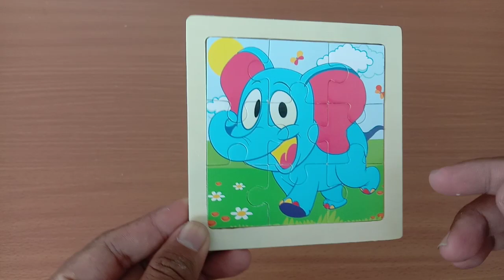Animal puzzle - Elephant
Hei guys, wanna play with me? Just go there, sit down, and play. Learn how to build a amazing Elephant puzzle.

Let's get started. Enjoy the video!